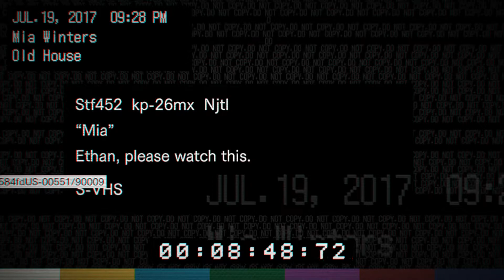RESIDENT EVIL 7:BIOHAZARD - PART 3 (MOLD EVERYWHERE...)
MOLD,MOLD,MOLD,MOLDED MONSTER,MOLD...WAIT A MINUTE,ARE WE FACING MORE ENEMIES,YES GUYS.THIS PARTY IS ONLY STARTING,LET'S ROCK!